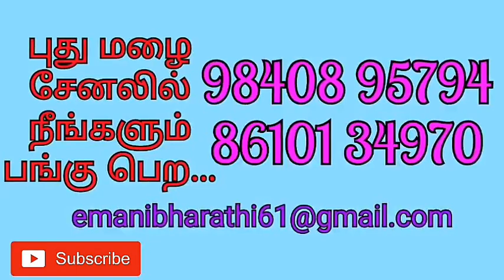அழகே உருவான மாலத்தீவுகள்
திருமதி. ராஜகுமாரி நந்தகோபால் வழங்கும் சுற்றுலாத்தல அறிமுகம்- அழகே உருவான மாலத்தீவுகள்!